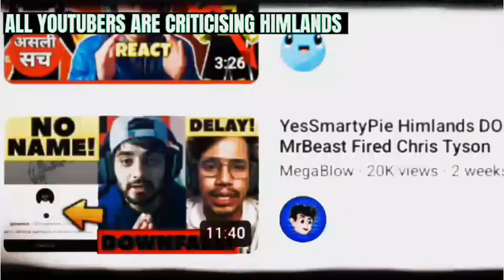END OF SMARTY PIE IN HIMLANDS SEASON 5 ! LEGEND NEVER DIES !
himlands part 33
himlands season 4
yessmartypie himlands
yessmartypie himlands new video
Himlands
Minecraft
Himlands season-4
Himlands SEASON 5
YesSmartyPie best Cluthes
YesSmartyPie Himlands official trailer
Official himlnds TRAILER
Ezio18rip
Dreamboy
Falanag
Mr falana g
Wizard
Hogalalla
Hulalalla
Wizard secret
Red devil
Green devil
Perpi
Purple devil
Yellow devil's

himlands part 33
himlands season 4
yessmartypie himlands
anshu bisht fleet smp day
anshu bisht ender dragon,HIMLANDS - YesSmartyPie Escaping From DreamBoy Prison

Tags-
Yes Smarty Pie Real Name
Yes smarty pie income Yes smarty pie income in rupees
Yes smarty Boy
Yes smarty pie house
Yes smarty pie minecraft season 2
Smarty pie op farmer
Yes smarty pie minecraft speedrun Yes smarty pie Minecraft himland
YES Smarty Pie Minecraft world Download

OTHER SEARCHES:

yes smarty pie himlands season 4 part 3, yes smarty pie himlands season 4 part 2,
yes smarty pie himlands season 4 part 1, yes smarty pie himlands season 4 episode 1, yes smarty pie minecraft himlands season 3 part 4,
yes smarty pie himlands season 4 part 31,
yes smarty pie himlands season 4 part 30,
yes smarty pie himlands season 4 episode 2,
yes smarty pie himlands season 4 hogalla part 1,
yes smarty pie himlands season 4 part 4,
yes smarty pie himlands season 3 part 4,
yes smarty pie himlands season 4 first episode,
minecraft yes smarty pie himlands season 4 part 1,
yes smarty pie himlands season 4 last episode,
yes smarty pie minecraft himlands season 4 part 1,
yes smarty pie minecraft himlands season 4 part 2,
minecraft yes smarty pie himlands season 4 part 2,
yes smarty pie himlands season 4 1,
yes smarty pie himlands season 4 ep 1,
yes smarty pie minecraft himland season 4 ep 1,
yes smarty pie himlands season 3 episode 4 herobrine in himlands dream boy
Hidden detals in himlands season 4
Hidden things in himlands season 4
Himlands first episode season 4
Himlands season 4
Himlands season 4 hidden detals
Yes smarty pie
Dream boy
Ezio 18 rip
Falana G
Hogallala
HULALALLA
Hogallala king
episode 3
Herobrine in himlands
himlands season 4 herobrine
HEROBRINE IN HIMLANDS
DREAM BOY SPAWN HEROBRINE
HEROBRINE VS YES SMARTY PIE
Herobrine
HOGALALLA
Hulalalla
HOGALALLA king
Falana G
Dream boy
Wizard
ENTITY 303
NULL
 Herobrine in himlands
 himlands season 4
herobrine
 HEROBRINE IN HIMLANDS DREAM BOY SPAWN HEROBRINE HEROBRINE VS YES SMARTY PIE Herobrine HOGALALLA Hulalalla HOGALALLA king Yes smarty pie Ezio18 rip Falana G Dream boy Wizard Yes